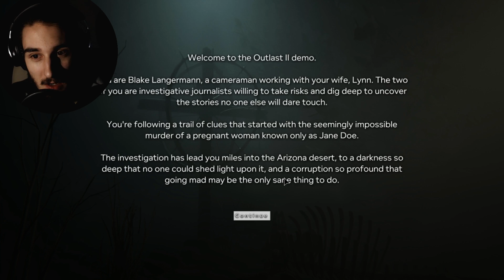DIE OUTLAST 2 DEMO IST DA! | Let's Play Outlast 2 - Demo (Deutsch/German)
OUTLAST 2 DEMO - Deutsch/German - Let's Play (Deutsch/German)
Let's Play Outlast 2 - Deutsch/German - Indie Horror Gameplay Playthrough

▶Steam: Corrupty

Corrupted 2016